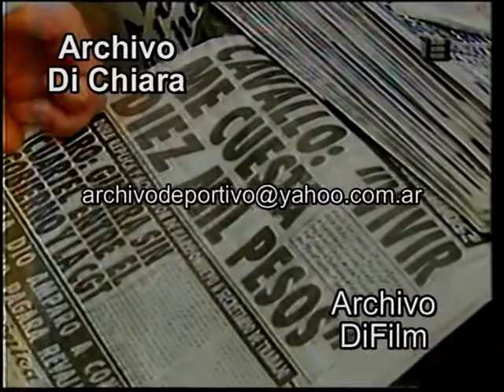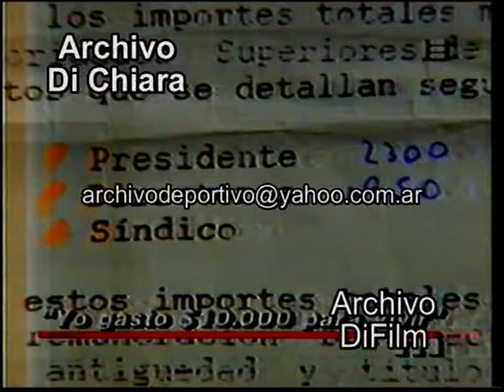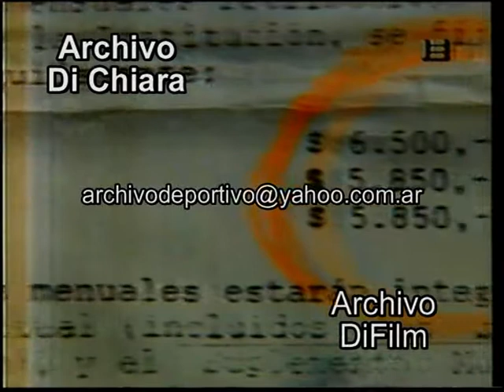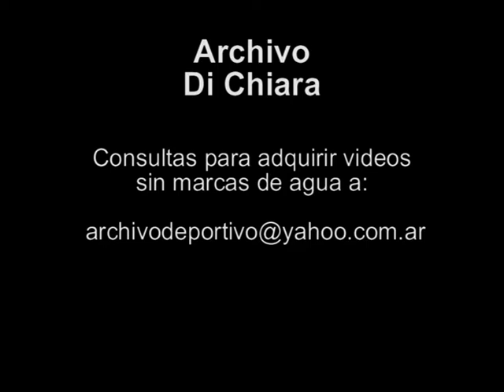Polemica Domingo Cavallo gasta 10 mil dolares por mes para vivir 1992 V-01622 - DiFilm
Fecha: 1992
Duración:
Código: V-01622